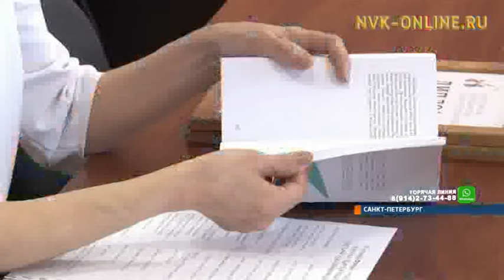Якутянки победили на конкурсе эссе в Санкт-Петербурге